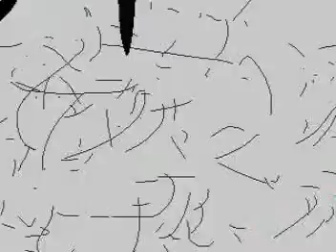VCD1開頭短片/小邦熊環球之旅 預告篇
在船上製作的環遊世界片頭，使用Flash加上威力導演
2005年主流的數位相機影片只有320*240解析度